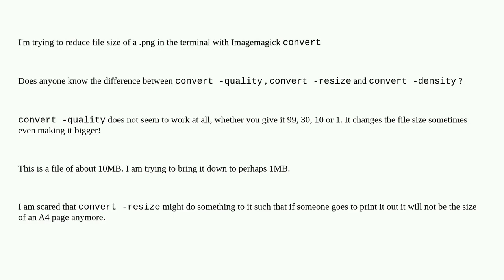Unix: difference between convert -quality and convert -resize and convert -density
difference between convert -quality and convert -resize and convert -density

A special thanks goes out to the community

  png image-manipulation imagemagick